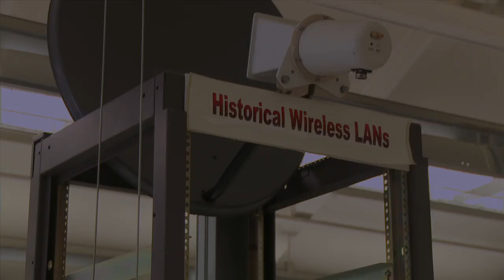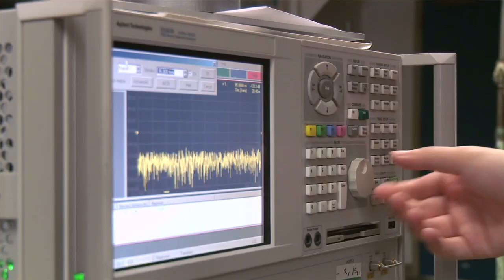Characterizing Body Area Networks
Kaveh Pahlavan, professor of electrical and computer engineering and director of the Center for Wireless Information Network Studies (CWINS), is an internationally known authority on the characterization of wireless networks. With a major award from the National Institute of Standards and Technology, he is applying his center's expertise to the study of body area networks, which will be important in a variety of medical applications, including monitoring robotic medical devices inside the body.